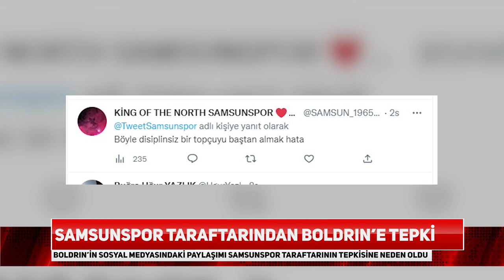Boldrin'den Samsunspor taraftarını çileden çıkaran paylaşım!